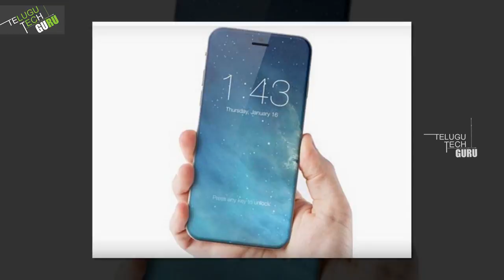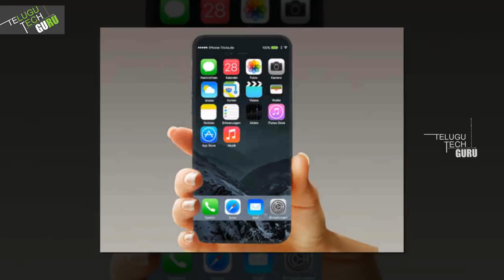Apple iphone 8 Event 2017 Start Time How To Watch What To Expect - Telugu Tech Guru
Apple iphone 8 Event 2017 Start Time How To Watch What To Expect